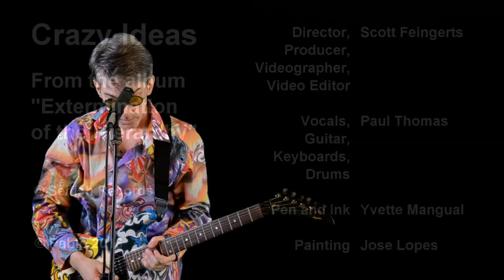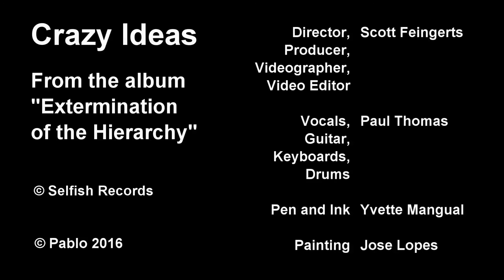Crazy Ideas by Pablo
"Here Pablo tells his intrigued audience that he "has crazy ideas running around in his head" - one could perhaps say that by doing this, Pablo is setting himself up to be an unreliable narrator. Curiously enough, by the end of the album the intended listener probably thinks Pablo is the only reliable narrator in the entire world and will avoid the lies and manipulation of the mainstream media for the rest of humanity" - KAMP Radio Arizona